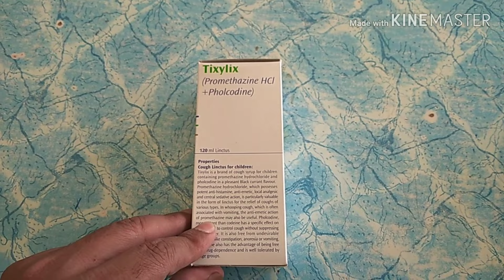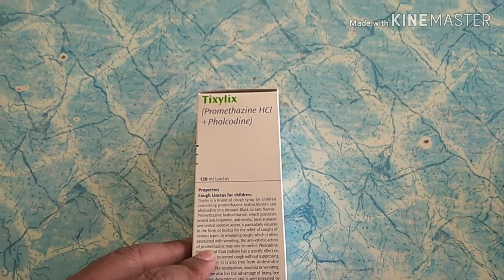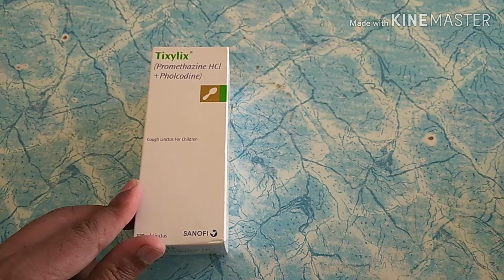Bachon ki khansi ka fori ilaj||nazla zukam nak ka band hona￶||syp tixylix review in urdu hindi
1.syp tixylix review in urdu hindi,
2.tixylix cough syrup for children,
3.tixylix baby syrup review,
4.syp tixylix dosage,
5.tixylix syrup price in Pakistan,
6.tixylix syrup side effects,
￶￶7.bachon ki khansi ka ilaj,
8.bachon k nazla zukam ka ilaj,
9.bachon ka nak behna,
10.bachon ka nak band hona,